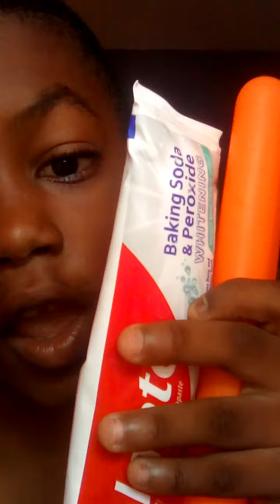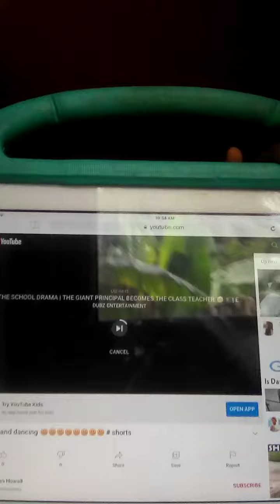My morning routine 👍